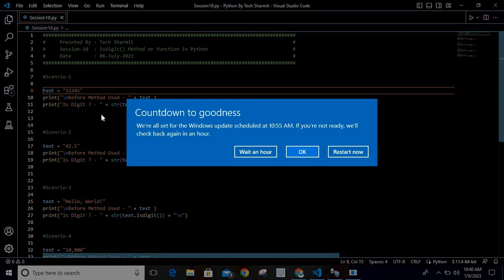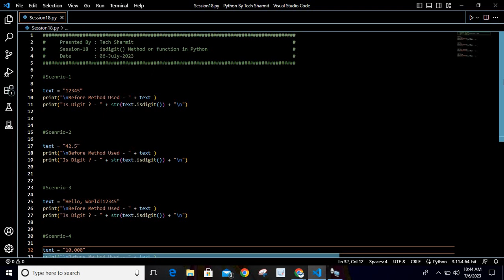isdigit() function or method in Python | methods in python | Python course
In this comprehensive tutorial, we'll cover the following key points:

1.Introduction to the isdigit() method and its purpose in Python.
2.Syntax and parameters of the isdigit() method.
3.Checking if a string contains only numeric characters.
4.Handling different types of numeric characters.
5.Dealing with leading and trailing whitespace.
6.Using isdigit() with user input and variable values.
7.Combining isdigit() with other string methods for complex checks.
8.Real-world examples and practical use cases.